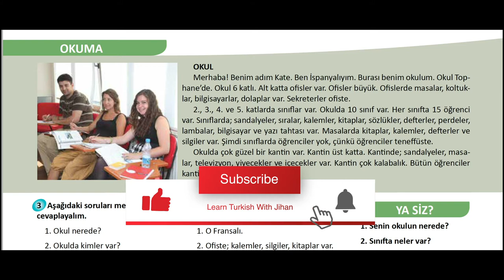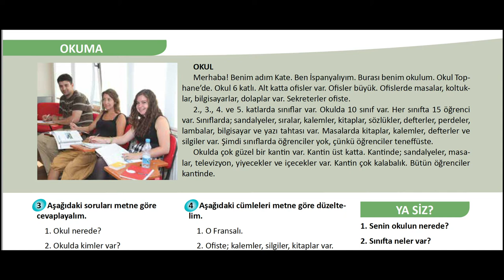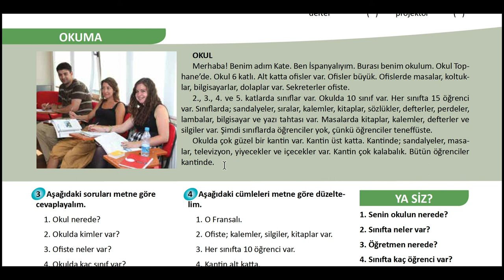Read Turkish - Turkish Text from A1 "İstanbul Yabancılar İçin Türkçe Ders" Kitabı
My NEW Website where you will find Free Ebooks, Turkish Resources, and Course is this: ➡️ Practice your Turkish by listening and reading this Turkish paragraph which is found in "İstanbul Yabancılar İçin Türkçe Ders Kitabı - A1". It is divided into two parts, check the time frame below 👇.
I advise you to check the explanation part because I explained the basics of the Turkish language that every learner should know.

Part 1: Reading - 00:40
Part 2: Explaining vocab and grammar 02:28

I congratulate you on finding time to learn a new language. I have so many ideas and lessons for this channel 😍.

👉 "Guess the word" app which is will help you memorize more Turkish words

If you know someone who will benefit from this channel, spread the word 📣 and share my videos with them.